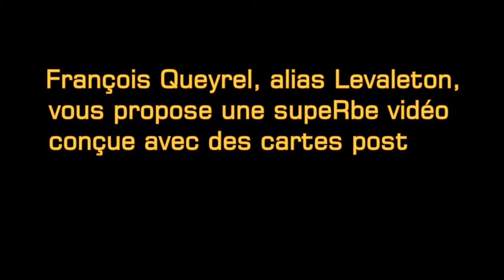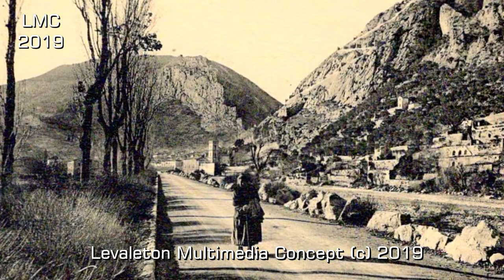IL ETAIT UNE FOIS ENTREVAUX Alpes de Haute Provence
Entrevaux est une commune française, située dans le département des Alpes-de-Haute-Provence, en région Provence-Alpes-Côte d'Azur. Le nom de ses habitants est Entrevalais. Entrevaux a reçu le label « village et cité de caractère ». La cité fortifiée s'est développée autour d'un éperon rocheux, dans une boucle du Var, dominée par la citadelle. Confinée initialement à l’intérieur de ses remparts, Entrevaux s'est progressivement développée sur la rive droite du Var. La localité apparaît pour la première fois dans les textes, en 1040, qui devient Entrevaus vers 1200.
Ce nom est formé sur le provençal "entre" et le mot "vau", (vallée), au pluriel, dont la lecture est transparente. La commune est nommée Entrevaus en occitan vivaro-alpin, et provençal. Le nom "Inter Vales", notamment gravé sur une pierre dans la montée de la Porte Royale, serait donc une invention récente. L’ancien centre de la commune, Glandèves, est nommé d'après la racine gauloise « Glann », c'est-à-dire, la vallée.
Sous l'Empire romain, une cité gallo-romaine s’appelait Glanate, et était installée sur la rive droite du Var. Glanate était située au carrefour des routes de la voie prétorienne reliant Cemenelum, (Cimiez), à Apt. De la période de présence romaine datent quelques vestiges, dont une nécropole autour de la cathédrale antique Notre-Dame-de-la-Seds, (actuel hôpital).
Glanate est chef-lieu d’une civitas, s’étendant dans la vallée du Haut-Var. Elle s’agrandit au IVe siècle de la civitas voisine de Briançonnet, pour contrôler le Haut-Var et la vallée de l’Estéron. Ce ressort devient celui de l’évêché de Glandèves, puis d’Entrevaux.
La cité épiscopale, évêché dès le ve siècle, porte le nom de la Sedz, (civitas sedis, « la ville du siège de l'évêque », en latin), tandis qu’à 1 km en amont, se préfigure la ville d’Entrevaux. Le site, plus facilement défendable que celui de Glandèves et moins exposé aux crues du Var, est occupé au XIe siècle (la plus ancienne mention, Interrivos, date de 1040). Certains auteurs placent la destruction de Glandèves par les Sarrasins au VIIIe siècle; le transfert de la ville a lieu à partir du Xe siècle, la ville se transfère sur la rive gauche du fleuve et s’installe sur la terrasse rocheuse dominant le Var. Fief des barons de Glandevès, elle voit son sort définitivement lié au royaume de France avec le rattachement de la Provence à la France, à la fin du XVe siècle.
La seigneurie des lieux passe en 1250, des barons de Beuil aux Féraud, originaires de Thorame, qui prennent le titre de barons de Glandevès. Ils partagent la seigneurie avec le chapitre et l’évêque, et la conservent jusqu’en 1536. Jusqu’en 1245, la communauté d’Entrevaux relevait de la baillie d’Outre-Siagne, circonscription administrative du comté de Provence. Celle-ci est ensuite démembrée en plusieurs circonscriptions plus petites, et après une période de stabilisation, on sait qu’en 1264 Entrevaux faisait partie de la viguerie de Puget-Théniers. Le prieuré Saint-Michel (peut-être situé à l’actuel lieu-dit Glandèves), relevait de l’abbaye Saint-Victor de Marseille, qui percevait les revenus attachés à cet établissement.
Isnard de Glandevès, (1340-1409), viguier de Marseille, (1380), lieutenant du sénéchal (1405), fut seigneur de Cuers, de Pourrières et de Glandevès. Il fut le premier enfant de Guillaume Féraud de Glandevès, seigneur de Cuers et de Thorame, et de Louise de Villeneuve. Il fut selon le baron du Roure "un des seigneurs les plus puissants et les plus considérés de Provence". Il fut l'objet de la reine Marie de Blois qui le couvrit de dons.

La ligne de Nice à Digne est ensuite prolongée jusqu’à Annot en 1908, puis achevée et inaugurée du 5 au 7 août 1911 en présence de Victor Augagneur, ministre des Travaux publics.